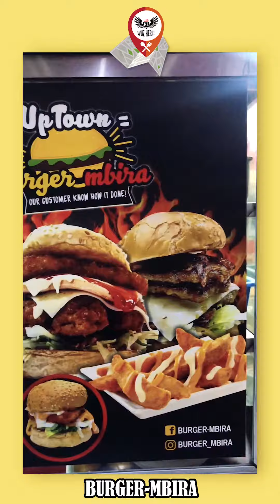Episod 2:Burger_mbira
Misi mencari burger diteruskan dan untuk episod kedua, min nak terjah makan di Burger_mbira. Memang beratur la nak order makan dekat sini. Kalau datang hujung minggu lagi ramai orang. Korang kalau datang sini kompon mesti terliur tengok menu dia. Rasa mcm nak order semua. Antara yang special dekat sini ialah
Extra Chicken Spicy Dulax – RM 10
Extra Big Taste (ayam / daging) – RM 10.00
Menu yang lain ada dalam video, korang boleh tengok dekat situ.
Lokasi : Kopitam Bintang, Uptown Damansara Perdana
Waktu Operasi
8.00 malam – 4.00 pagi